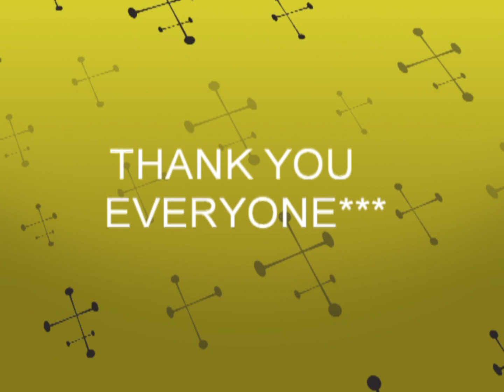SPRING FLOWERS 2011.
SPRING= A time of Growth and Renewal.